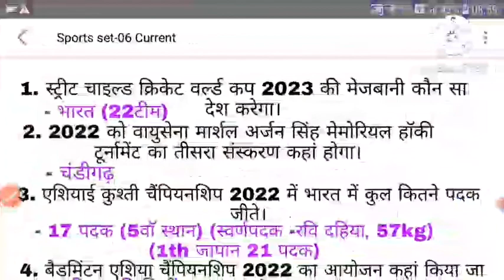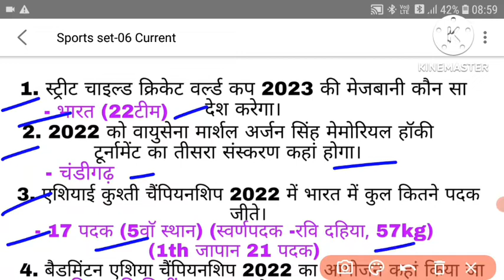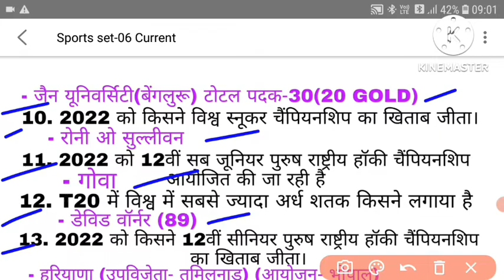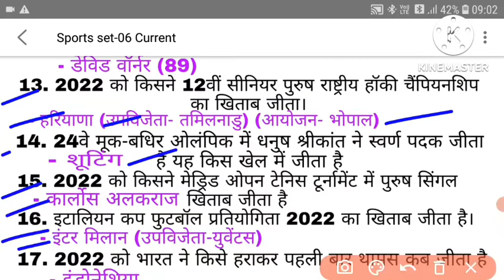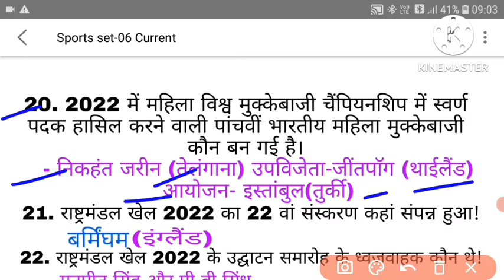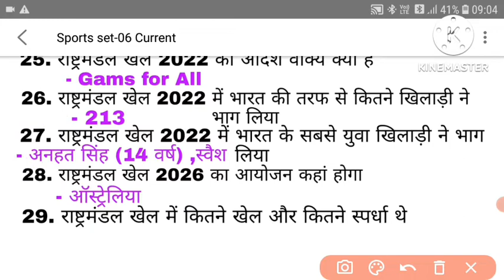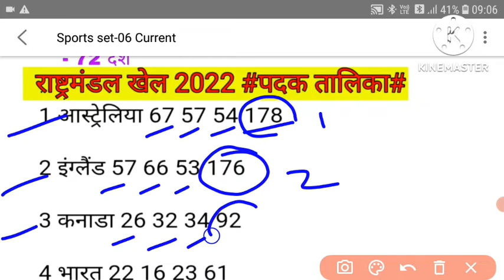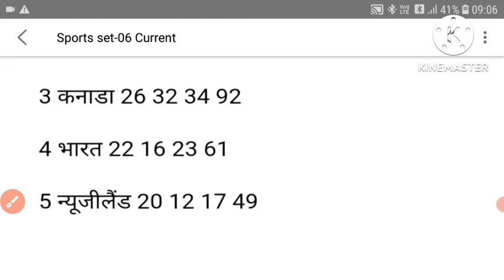Group-d/Bssc and other exam के लिए खेल, आयोजन स्थल ,विजेता, उपविजेता के कुछ महत्वपूर्ण क्वेश्चन!